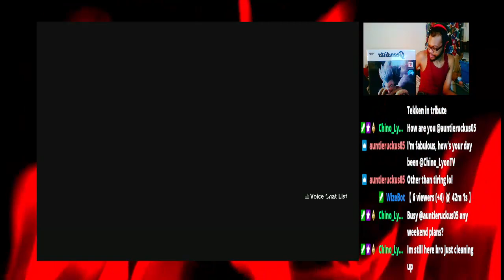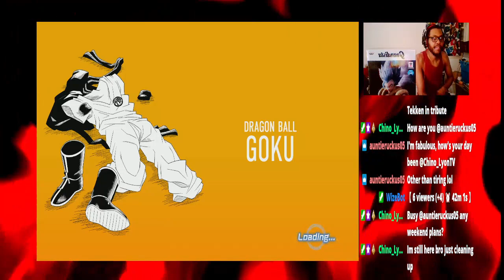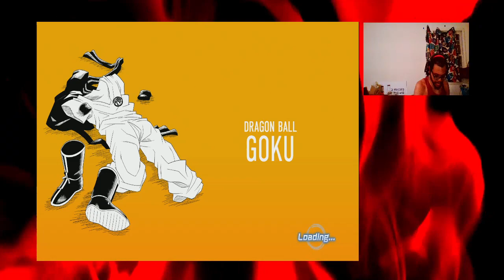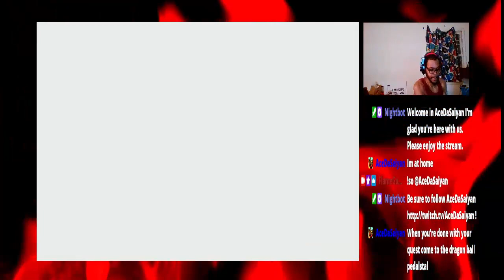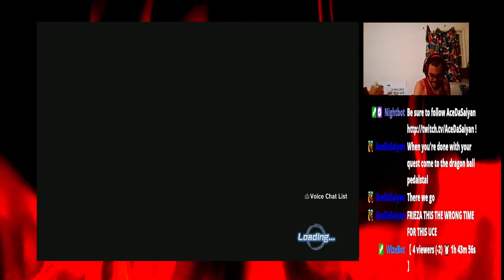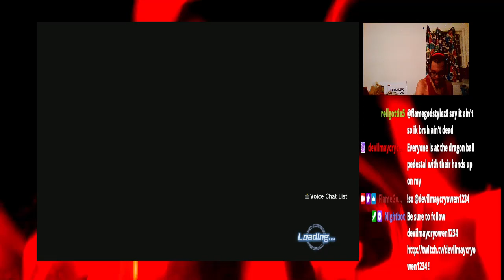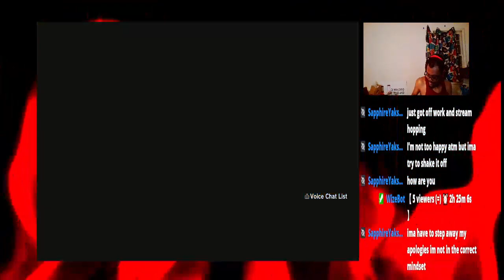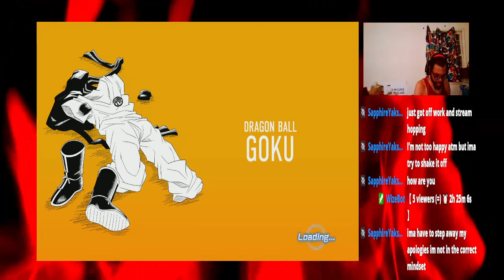RIP Akira Toriyama🐉👊🏿🙏...[Dragon Ball: Xenoverse 2]